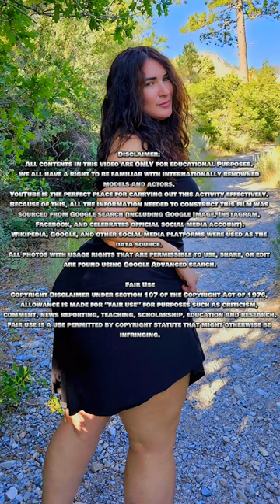Meet Ana M Moreno: Fascinating Plus Size Model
Meet Ana M Moreno - Plus Size Model

This video features amazing Gypssaii Spanish Curvy Plus Size Model | Intsagram Star | Writer

Gypssaii who is sporting many various looks from her beautiful wardrobe that includes looks from shapellx, fabletics, fashion nova and more.